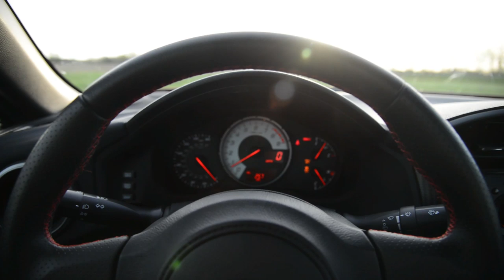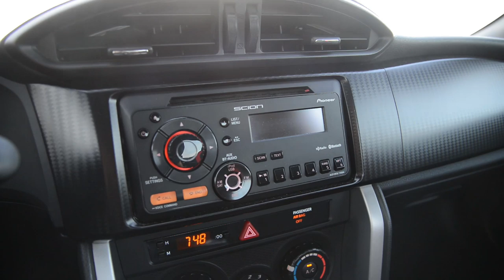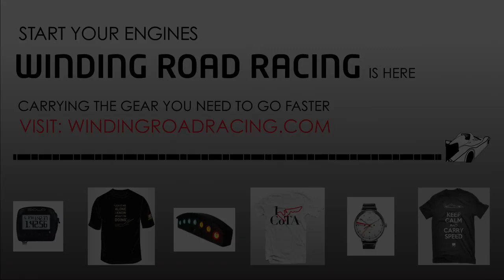2013 Scion FR-S - WR TV POV Test Drive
Earlier this month, we headed down to Tennessee and North Carolina to drive some real winding roads in a 2013 Scion FR-S. In this video, we do a walk around of the FR-S, show you what we were able to fit in the trunk, and take you on some of the best driving roads we could find on the way down to The Dragon.

For the best video experience, we recommend wearing a good set of headphones. The audio in this video was recorded with binaural microphones that, when played back through headphones, give the feel of 3D sound. Trick stuff.